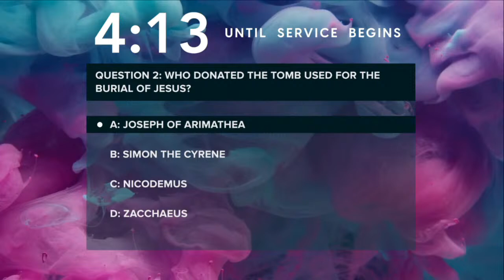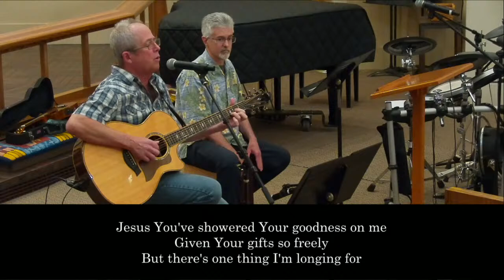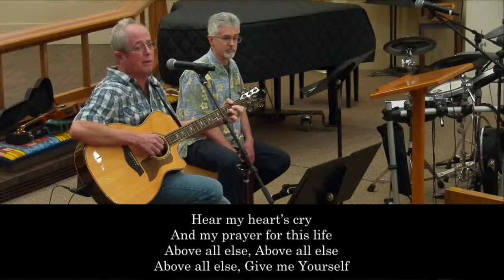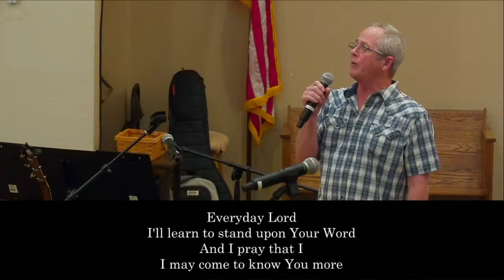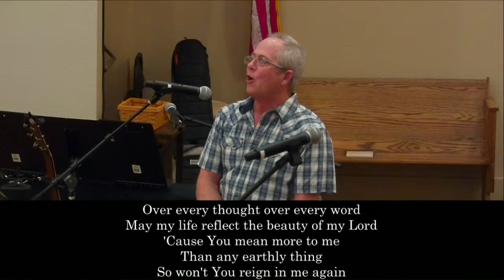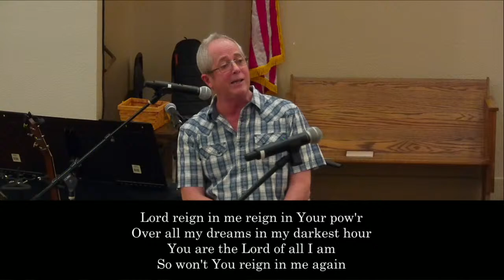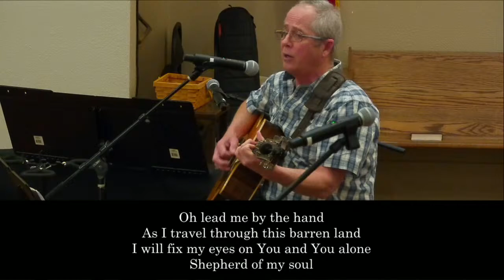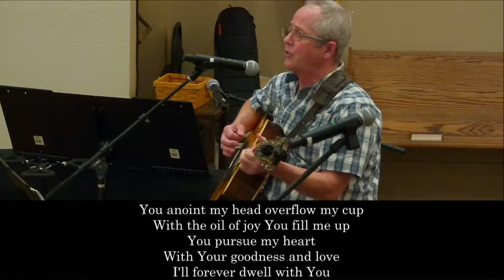April 21, 2024 -Online Sunday Service at Faith Lutheran Church, Pleasant Hill, CA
Thank you for joining us for our Sunday service today. Please have patience for any connection issues, we are working hard to finding the problem.

Today's Copyrights:
“Above All Else”  Vicky Beeching

“Lord, Reign In Me”  Brenton Brown

“Shepherd of My Soul”  Tony Miller

“The King of Love My Shepherd” LSB 709  Henry W. Baker
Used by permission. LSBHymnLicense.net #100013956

“Savior, like a Shepherd Lead Us” LSB 711  William B. Bradbury